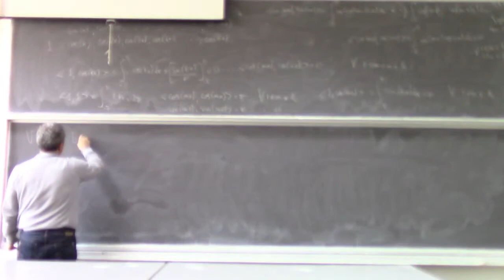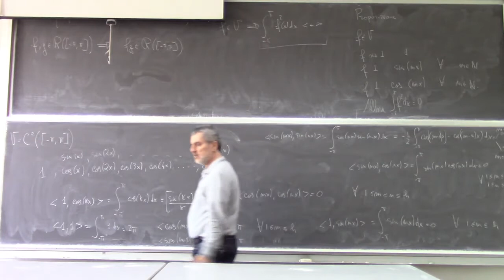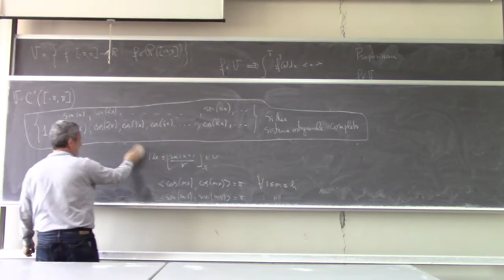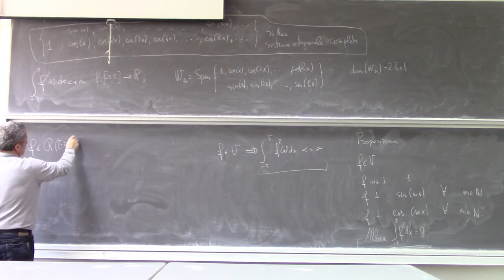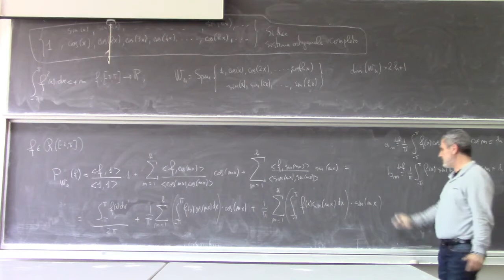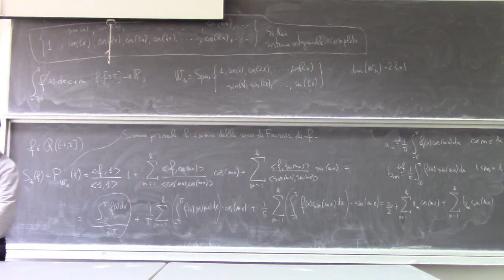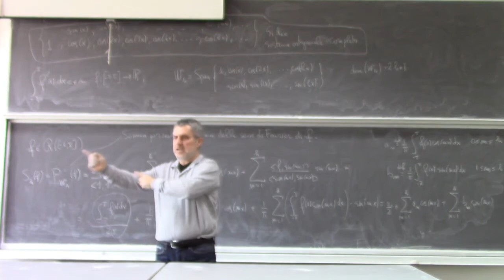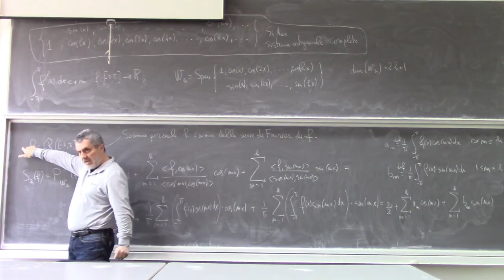Analisi Matematica 2 Lezioni Complete Università 18